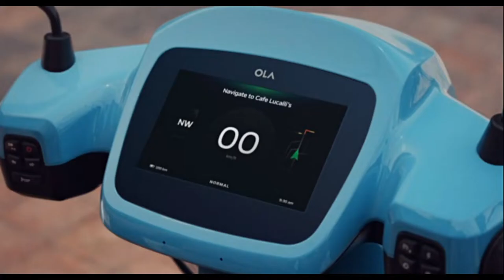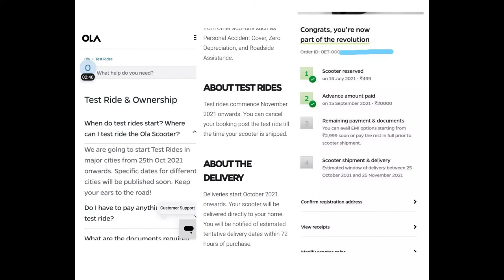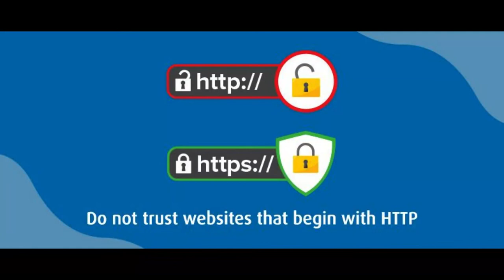OLA electric scooter online booking SCAM EXPOSED!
Hello.
In this video I am talking about the SCAM, which was done with OLA scooter online booking.
The scam was pulled off through the creation of a fake Ola Electric website that was targeted at people looking to buy the e-scooter. Through this site, unwitting folks would first pay Rs 499 to book the scooter, and then would receive calls from the accused pretending to be Ola employees. These calls led to payments in the tens of thousands in the name of down payments, delivery charges, insurance and more.

The scam came to light after an FIR was registered by the Delhi Cyber Police on the basis of a complaint that was received on October 7.
The Delhi Police has held 20 people in connection with an elaborate online scam centred around the Ola electric scooter. This scam has allegedly duped over 1,000 people around India. The accused come from various parts of the country, including Patna, Bengaluru and Gurugram, according to reports.